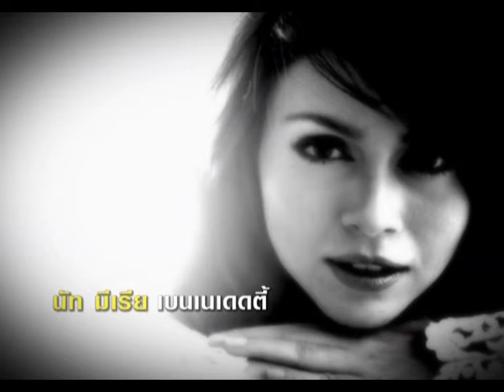the IDOL คุณนัท มีเรีย 3/3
คุณนัท มีเรีย 3/3
ออกอากาศ วันที่ 26 มิถุนายน 2554